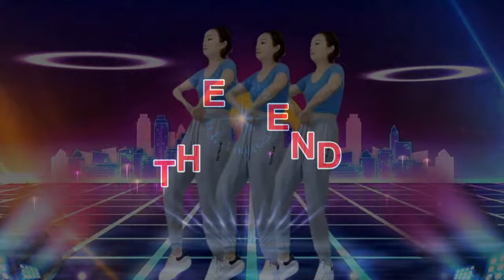年輕美眉想瘦就一起來!👍💪 31分鐘 姊妹在家聽歌曲塑形燃脂，打造窈窕健康好身材!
瘦腰腹、健身、減肥、瘦身、美胸、降三高、塑形燃脂、有氧運動、健身操
年輕美眉想瘦就一起來!